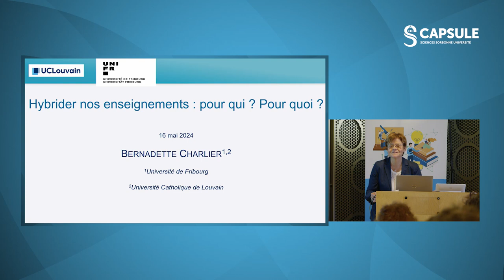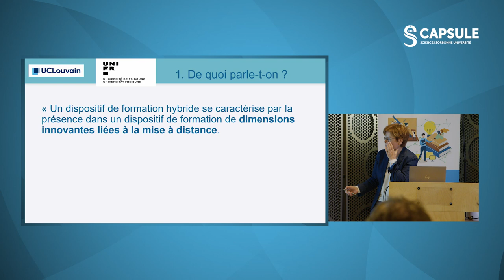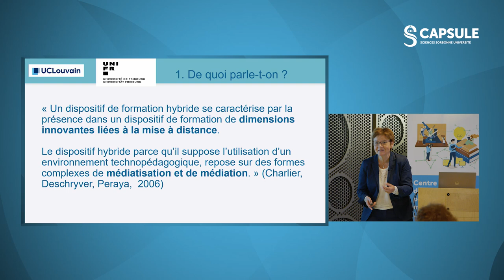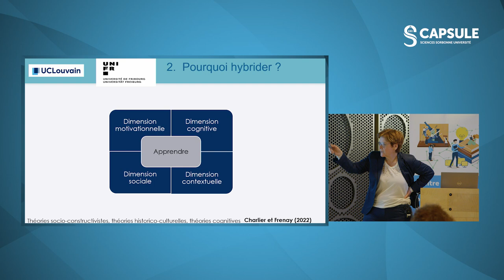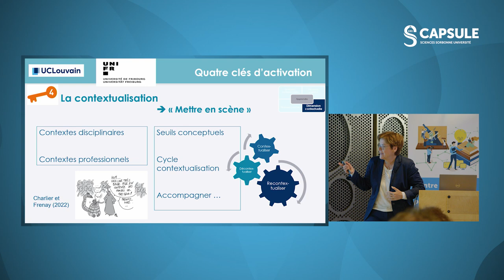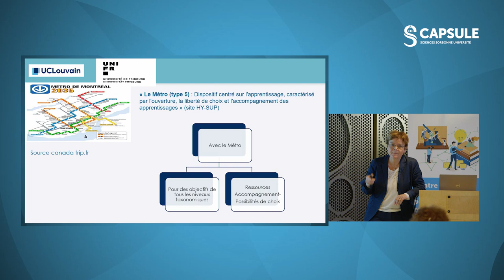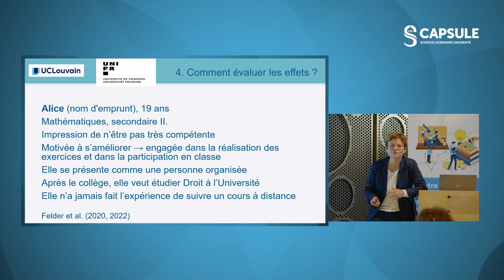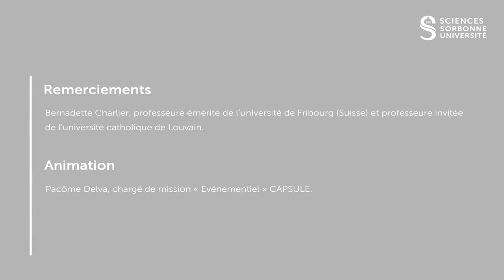Hybrider nos enseignements, pour qui ? Pour quoi ?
Par Bernadette Charlier, professeur émérite de @universitedeFribourgFreiburg et professeur invitée @universitedelouvain

Cette Conf CAPSULE nous permet tout d’abord de qualifier au mieux le terme hybridation, de spécifier les publics cibles et enfin d’interroger sur les raisons et motivations de ce type de démarche pédagogique.